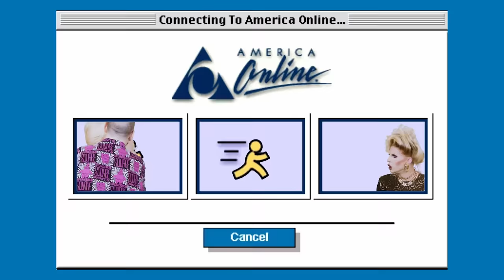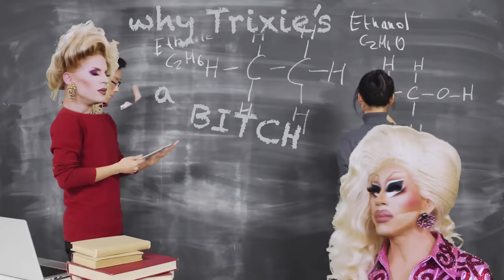UNHhhh ep 223 - Mistakes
There are no mistakes, only happy accidents. This week our two favorite 'happy accidents,' Trixie and Katya, talk about their biggest mistakes. Huge!

Produced by
Pete Williams

Edited by
Jeff Maccubbin
Ron Hill
Paul Detrick

World of Wonder (WOW) has reshaped international pop culture, earning 30 Emmys, inspiring two Oscars, creating global network WOW Presents Plus across 190 territories, and bringing drag culture to the world stage via RuPaul’s Drag Race and DragCon. WOW’s pioneering television portfolio includes other smash-hit franchises like Million Dollar Listing. Their film division WOW Docs produces groundbreaking documentaries including Mapplethorpe: Look at the Pictures, Party Monster, and The Eyes of Tammy Faye. Watch the Drag Race franchise and uncensored WOW Originals on our streaming service, WOW Presents Plus.